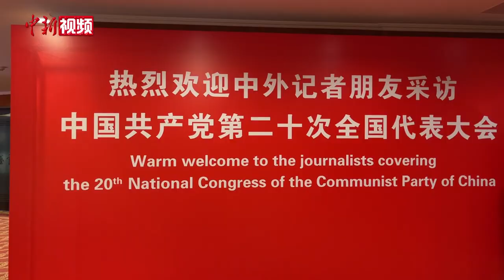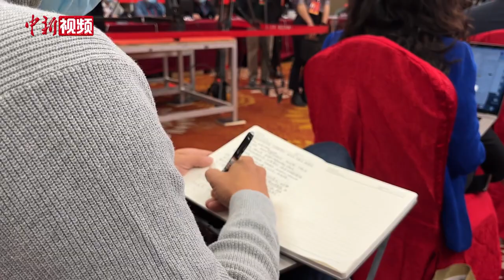聚焦二十大 看中新社记者的“大会之问”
中共二十大正在北京召开，约2500名境内外记者报名参加大会采访报道。中新社记者在大会现场关注哪些焦点？提出了哪些问题？又有哪些独到的观察，让我们跟着镜头一起去看看。